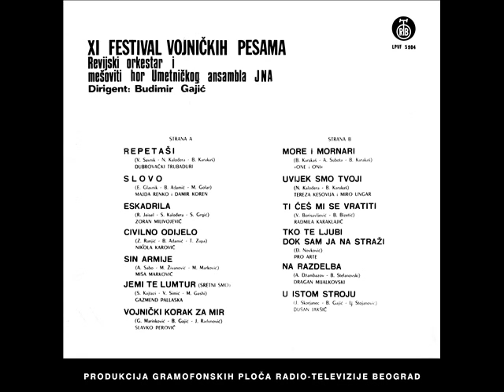Tereza Kesovija i Miro Ungar - Uvijek smo tvoji